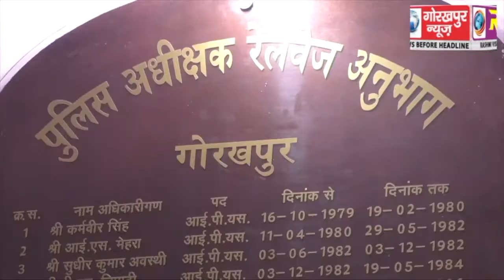20 किलो चांदी के साथ दो तस्कर चढ़े जीआरपी के हत्थे, सीओ रेलवे ने किया खुलासा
20 किलो चांदी के साथ दो तस्कर चढ़े जीआरपी के हत्थे, सीओ रेलवे ने किया खुलासा